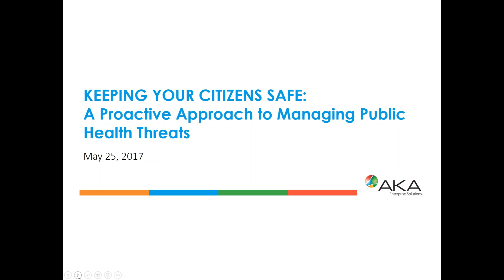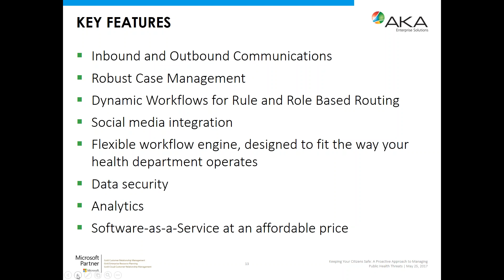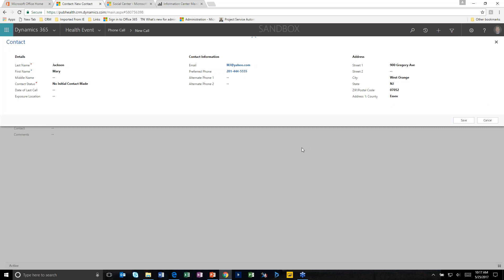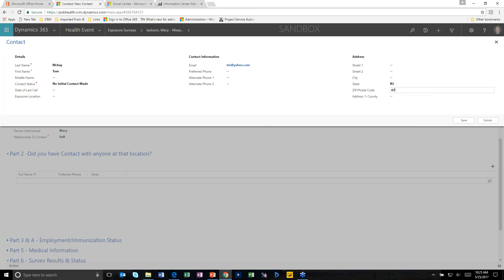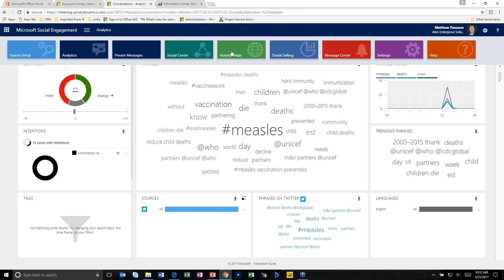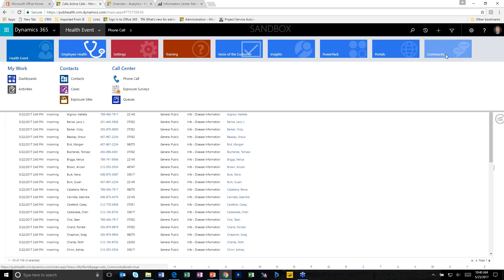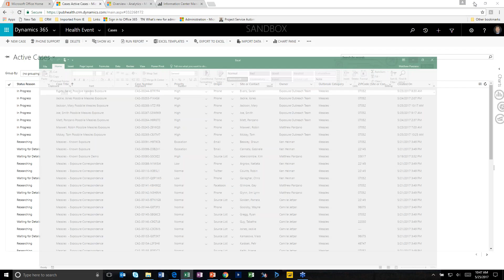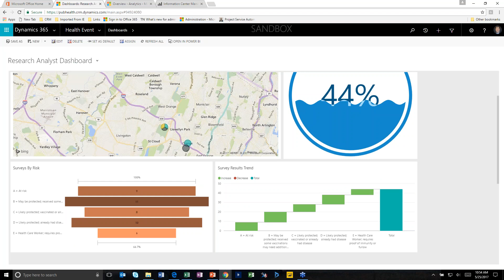Webinar - Keeping Your Citizens Safe: A Proactive Approach to Managing Public Health Threats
In this webinar, “Keeping Your Citizens Safe: A Proactive Approach to Managing Public Health Threats”, we’ll explore how AKA’s Public Health Outbreak Tracking & Monitoring Solution empowers your front-line public health workers to proactively manage an outbreak before it becomes an epidemic.